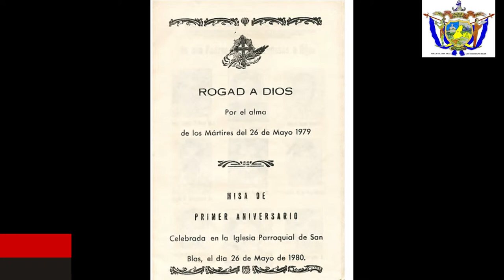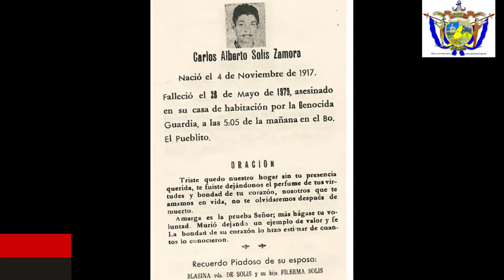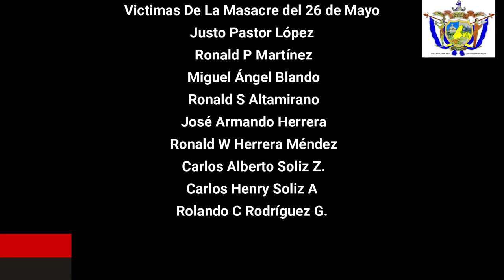26 de Mayo de 1979 La Guardia Nacional Masacra a 9 Compañeros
En la madrugada del 26 de mayo de 1979 la guardia nacional de nicaragua dirigida por somoza ejecuta en sus hogares a 9 compañeros militantes del FSLN